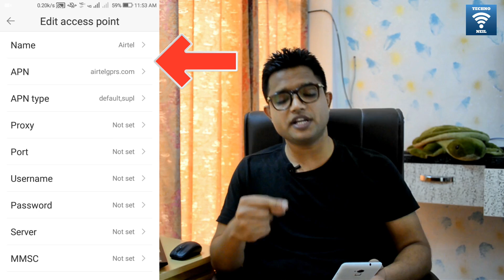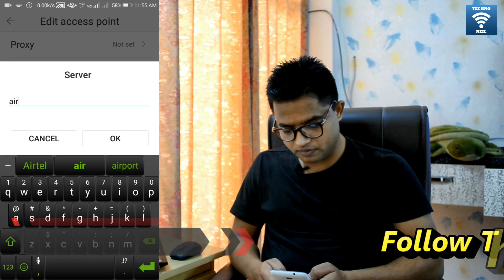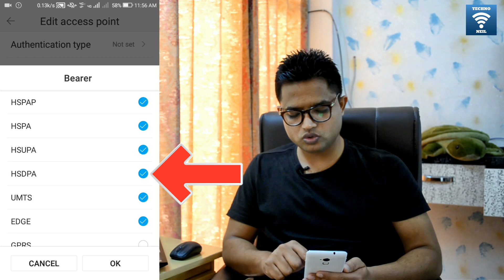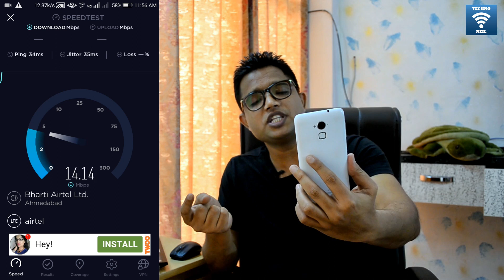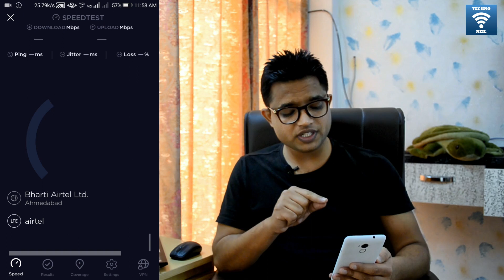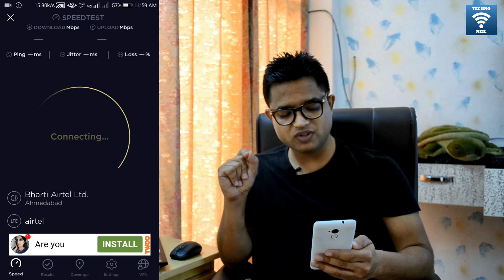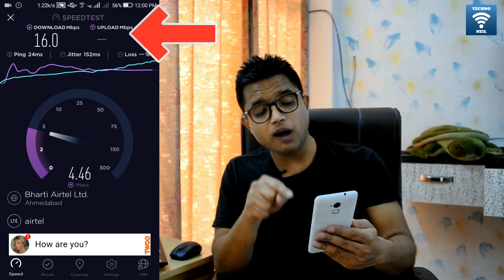Airtel New Secret APN Settings For Fast Internet 21 Feb 2019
Friends is video me hamne apko airtel ki internet ki speed badane ke liye secret apn settings batayi he jaha apko ye setting karne se 100% apki speed pehle se double ho sakti he lekin ye settings kisi kisi circle pe kaam nahi karti or kisi kisi phone me ye setting kaam nahi karti so please ek baar try karke jarur dekhe apki speed 8mbps se 25 mbps tak bad sakti he friends so please video pura dekhe or achha lage to like or share jarur kare or channel ko jarur subscribe kare please...